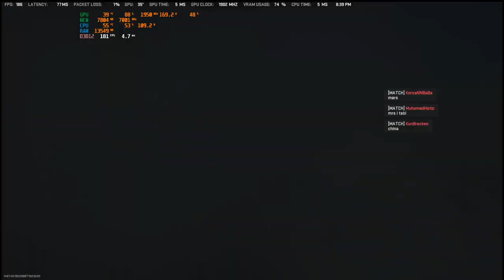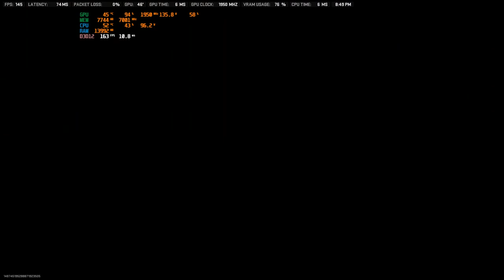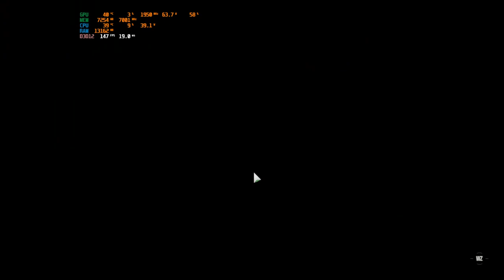WARZONE 2.0 SOLO GAMEPLAY! (No Commentary) | playz